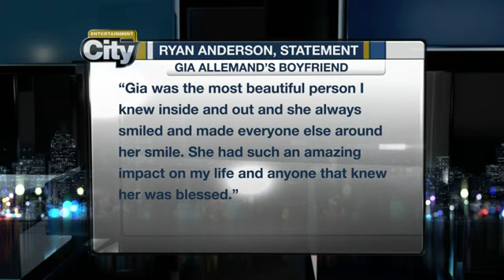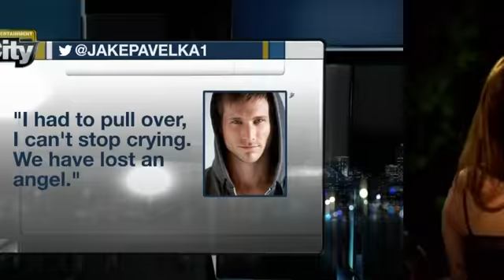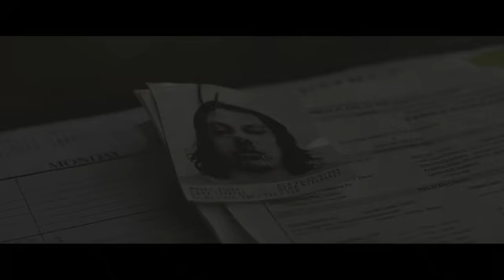Entertainment City: BT Recap - August 15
On the national edition of Entertainment City, Jennifer Aniston kills it on the red carpet in Dior and talks about the racy role.